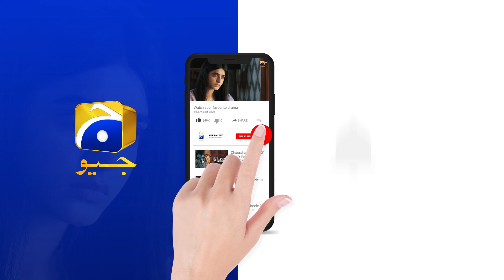Aamir Gumshuda Nahi Farar Hai !!!